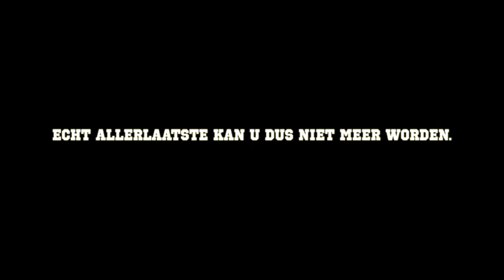WKQUIZ trailer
Napoleon Games presenteert: Wie wordt de WK QUIZ kampioen?
6 JUNI 2014
Kinepolis Antwerpen